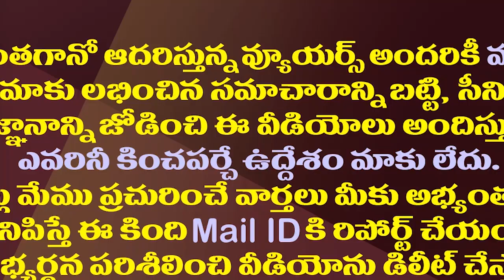సుప్రీం ఆదేశాలపై పవన్ నోరెత్తడం లేదే?| Why Pawan Silent After SC Verdict On Chandrababu Govt Scams?